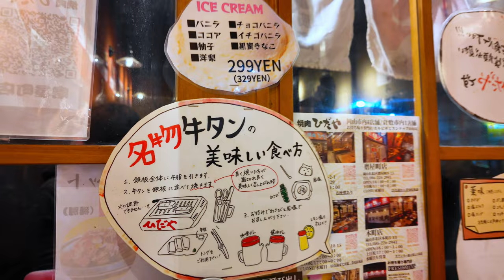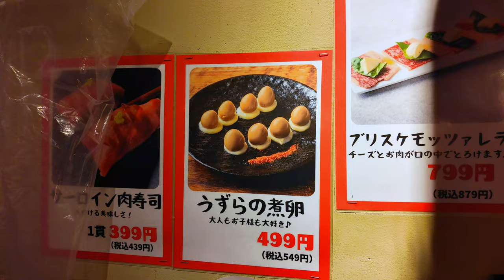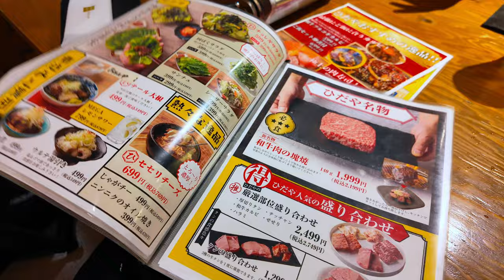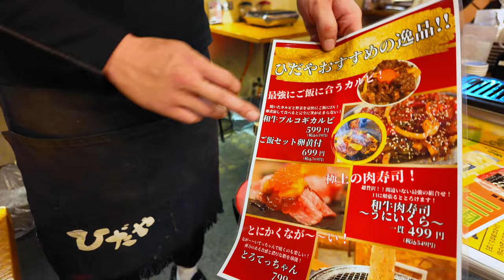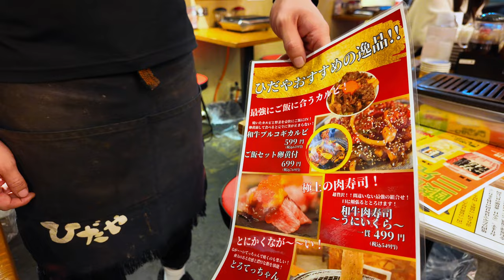岡山焼肉【駅前周辺で展開の焼肉店 ひだや】一人焼肉・女子率高め！落ち着いた雰囲気で焼肉オススメ品！YAKINIKU HIDAYA OKAYAMA DELICIOUS MEAT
焼肉ひだや磨屋町
岡山県岡山市北区磨屋町8-23

YAKINIKU HIDAYA
Kita-ward Togiya-cho 8-23 Okayama city Okayama pref.

通常営業時間18:00〜0:00(土日祝は17:00〜) 店休日水曜日